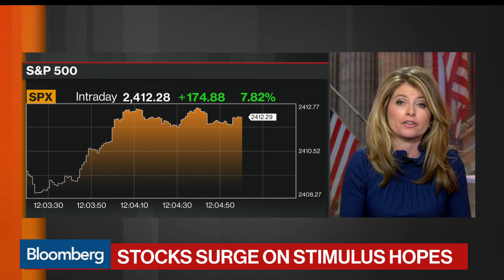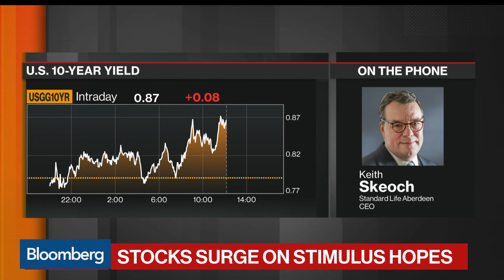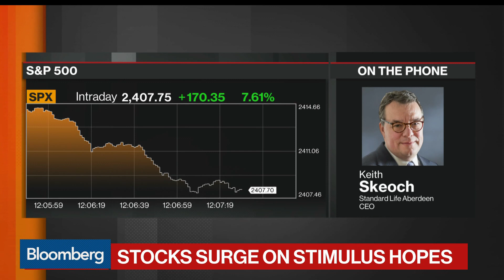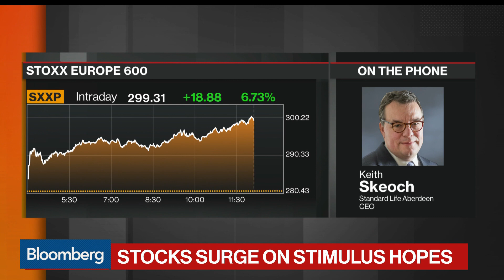Standard Life Aberdeen CEO Sees 'Huge Opportunity' Opening for Active Investors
Mar.24 -- Standard Life Aberdeen Plc Chief Executive Officer Keith Skeoch explains why he thinks the recent market volatility presents an investment opportunity for active investors during an interview with Bloomberg's Guy Johnson and Vonnie Quinn on "Bloomberg Markets: European Close."